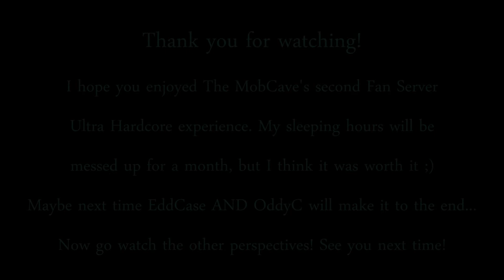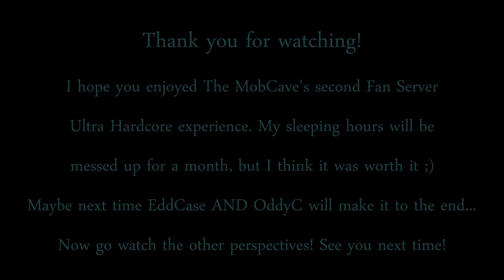EddCase MCFS UHC8 - Episode 13 - Just Keep Swimming [Minecraft]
Coordinates mod is a customized version of one that xPaw released, original can be found